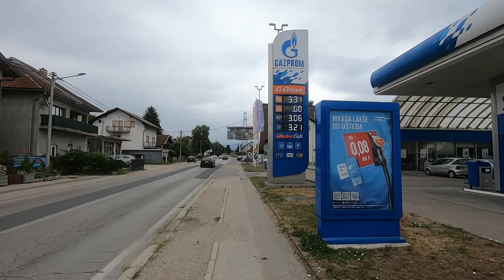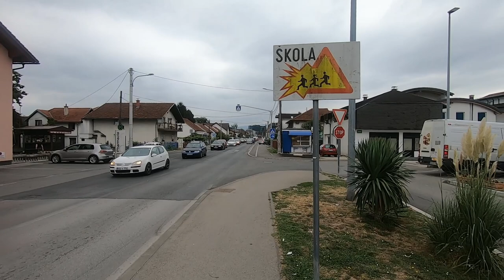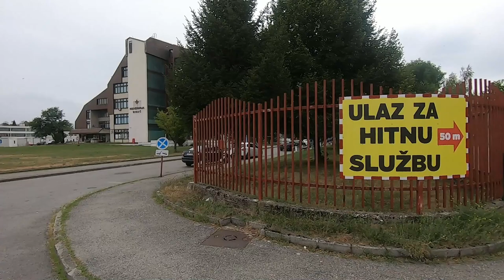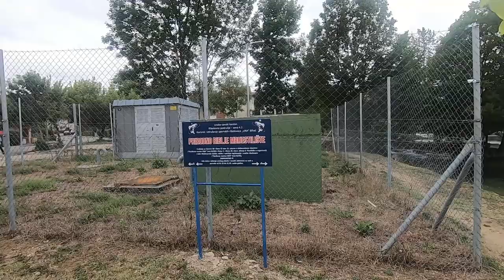Tour de Bihac Setnja 2022 HD Ceravci Ozimice Prekounje Plandiste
Setnja kroz grad: Ceravci, Repusine, Ozimice, Centar, Otoka, Gornje Prekounje, Jablanska, Plandiste. August 2022 jedan oblacni dan, kasnije s naletom pljuska kise.